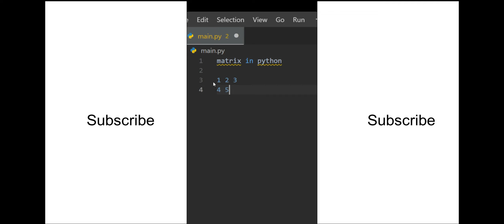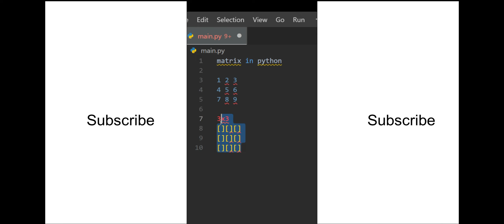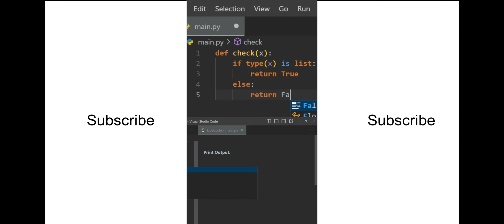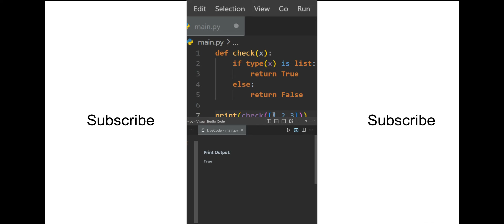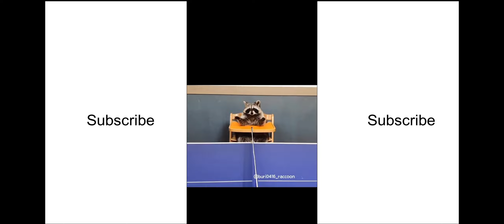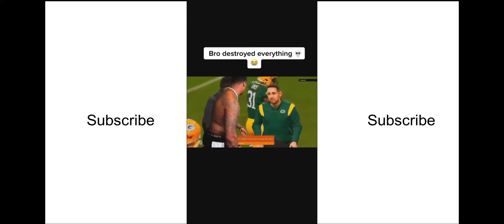Funniest memes out there (TRUST ME IM a Surgeon)!! pt 69